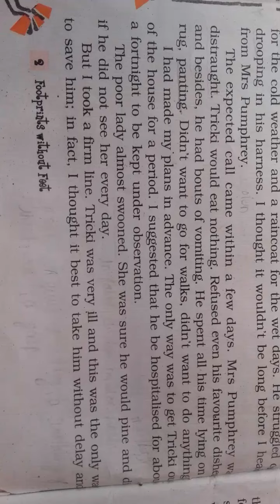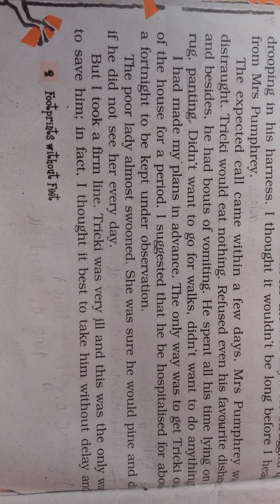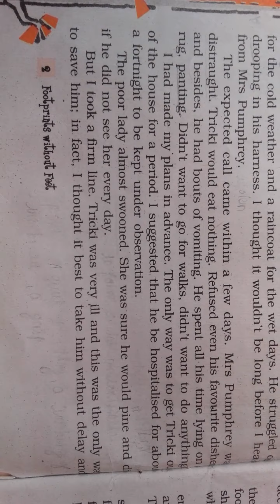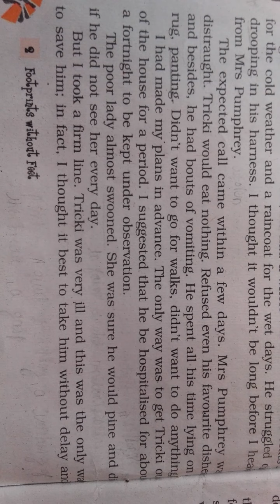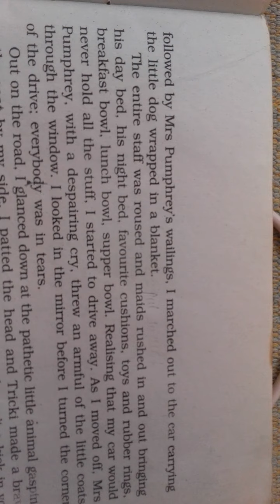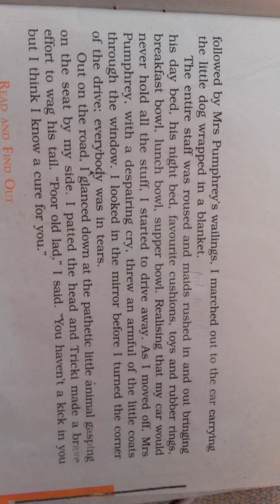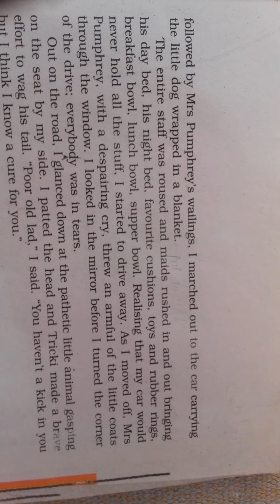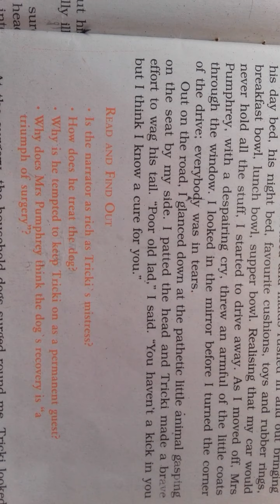CBSE Class- X: English Chapter 1 - A Triumph of Surgery (Day-3)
By- Raghavendra Poojari, English Teacher, Nandi International Residential School, Krishnanagar